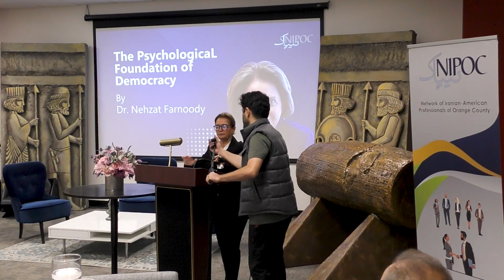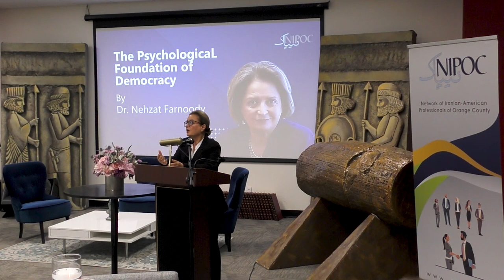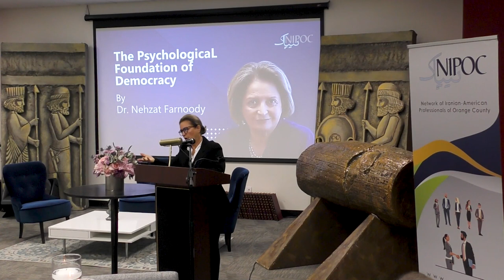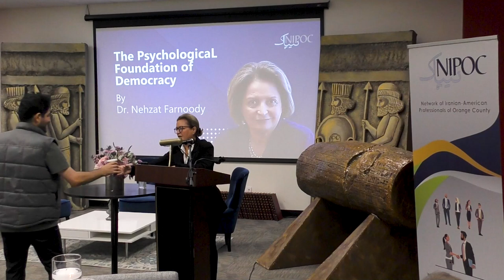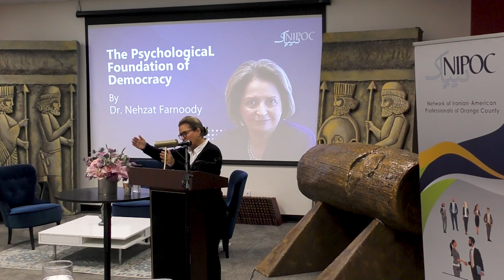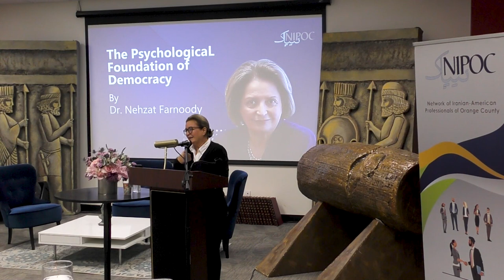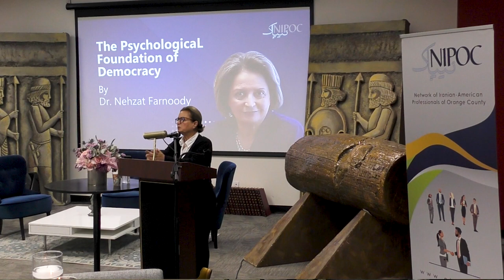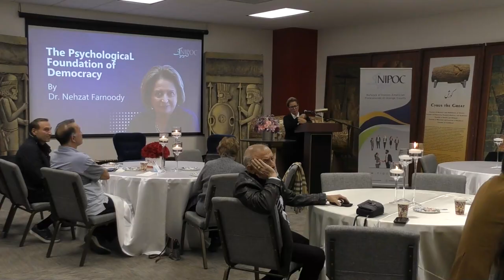DR. Nehzat Farnoody, 10Nov2022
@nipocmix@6